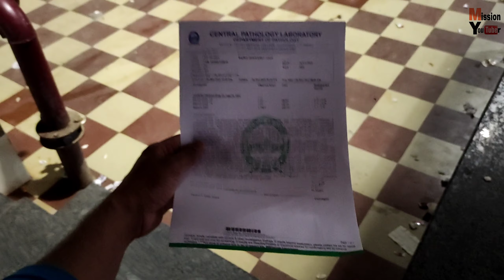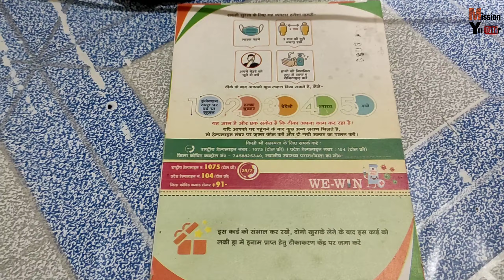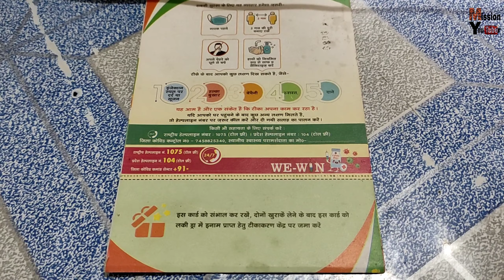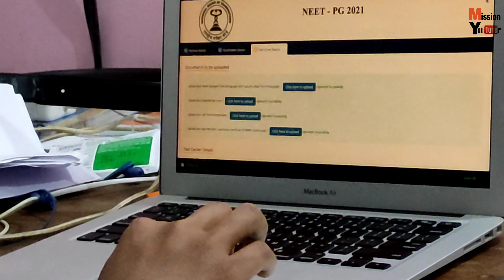Got First Dose | 5015 INR Ki Bhaari Loot | Mlnmc Hostel Prayagraj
ABOUT ME-
This is Mohammad Azam
MBBS - Motilal Nehru Medical College,Allahabad
INTERNSHIP - S.R.N. Hospital,Allahabad

I'm Indian Vlogger and i love to make Travel Vlog, Lifestyle Vlog, Village Vlog, Market Vlog, Food Vlog, Tourist Spot Vlog.

NOTE -
All content used in this video is copyright to Mission Youtuber.